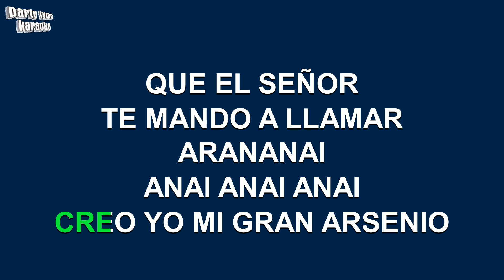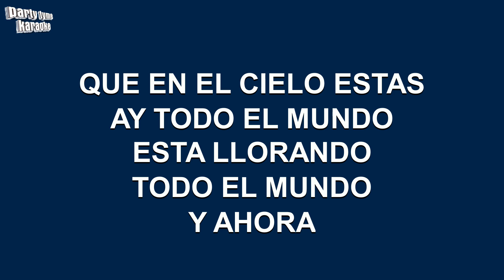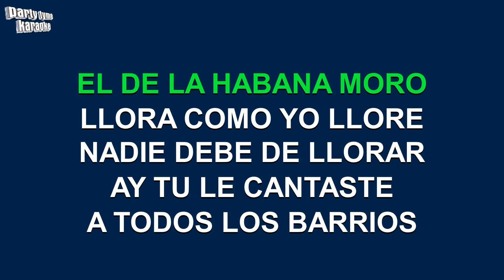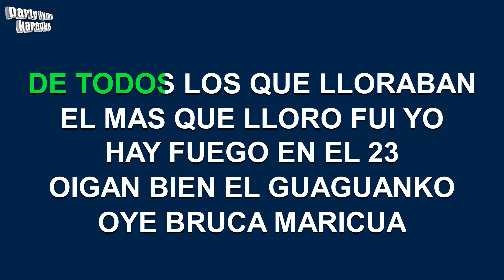Ismael Miranda - Arsenio (Versión Karaoke)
Versión karaoke de 'Arsenio'
hecho popular por Ismael Miranda,